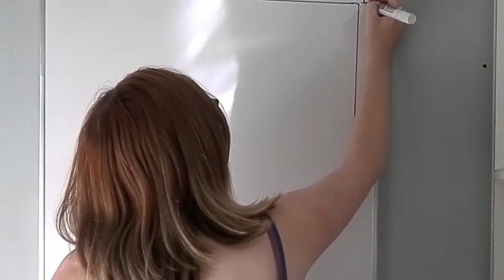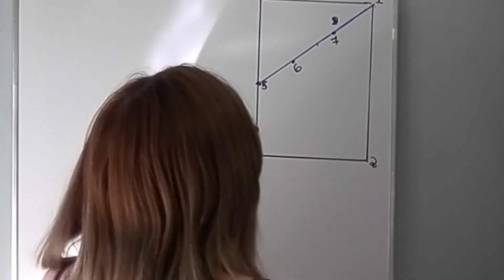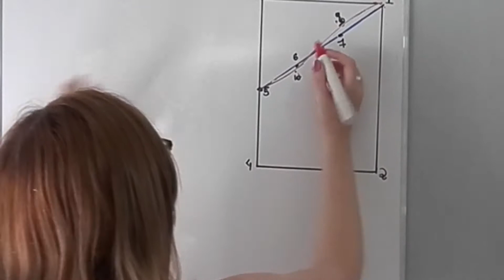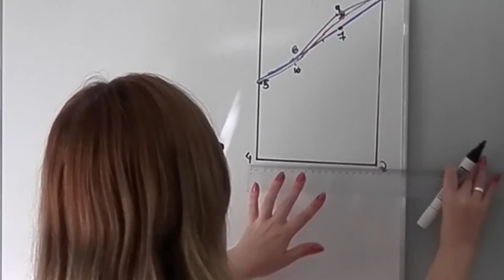COMO FAZER MANGA DE BLUSA FEMININA - SUPER FÁCIL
Oi oi gente tudo bem? O vídeo de hoje eu ensino a fazer uma manga simples de blusa feminina.

♥♥♥♥♥♥SIGAM ♥♥♥♥♥♥